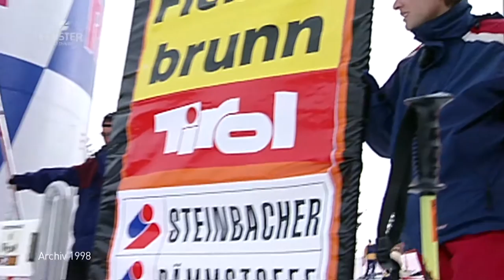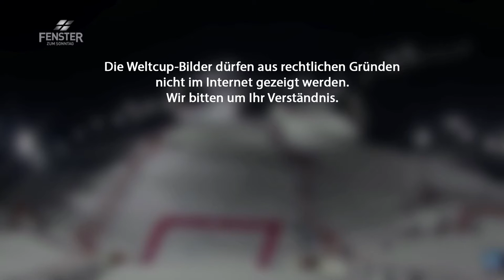Winterliebe - FENSTER ZUM SONNTAG, Magazin (AV 532)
Winterliebe. Das heisst Hochsaison für Spitzensportler wie Elia Zurbriggen und Larissa Gasser. Das ganze Jahr fiebern sie dem Winter entgegen.
Für die einen ist Wintersport Abwechslung und Erholung am Wochenende. Sie geniessen einsame Fahrten im Pulverschnee und das Abschalten vom stressigen Alltag.
Für Andere ist der Winter das einzige was zählt. Sport ist ihr Lebenselixier. Sie tauchen ein ins Rennen um Podest Plätze, so auch Elia Zurbriggen. Der junge Walliser fährt seit 2013 Weltcup-Rennen. Als Sohn von Ski-Legende Pirmin Zurbriggen ist ihm die Liebe zum Wintersport quasi in die Wiege gelegt worden.
Auch Larissa Gasser ist vom Schnee begeistert. Die 18-jährige Alpin-Snowboarderin hat bereits ihr erstes Weltcup-Rennen hinter sich und gilt als grosse Nachwuchshoffnung.
Packende Geschichten finden aber auch abseits des Scheinwerferlichts des Spitzensports statt. Der ehemalige Nationaltrainer der Alpin-Snowboarder Jürg Matti verliert seine erste Frau an Krebs. Ebenfalls einen Schicksalsschlag hinter sich hat Ariane Buff. Ihr Mann stirbt bei einem Verkehrsunfall. Sie bleibt mit zwei kleinen Kindern zurück. 2013 lernen sich Jürg und Ariane übers Internet kennen. Das ist der Anfang einer ungewöhnlichen Liebesgeschichte.
Moderatorin Aline Baumann besucht das Paar im Saanenland.